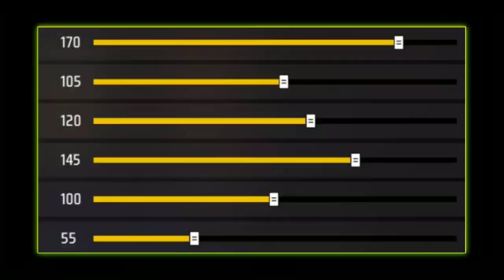Poco M3 Sensitivity Free Fire || New Sensitivity After Update 2024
Hello..🐼

Sub tags in this video :-

3gb ram auto headshot Sensitivity,
4gb ram auto headshot Sensitivity,
6gb ram auto headshot sensitivity,
8gb ram auto headshot sensitivity,
auto headshot shotgun sensitivity,
all weapon auto headshot sensitivity,
all hp auto headshot free fire sensitivity,
sensitivitas m1887 headshot hp vivo
m1014 headshot,
awm one tap headshot,
sensitivity for headshots,
m1887 headshot trick,
m1887 sensitivity,
m1014 auto aimlock sensitivity,
pubg  headshot whatsapp status,sensitivity,
AWM op headshots iq007 sensitivity garena free fire Hackers,
best sensitivity,
headshot ff,
awm aimbot sensitivity,
top headshot,
sensitivity for pro,
auto headshot,
freefire awm sensitivity,
Hackers sensitivity
free fire,
best setting,
auto headshot,
senstivity for pro,
garena freefire,
samsung sensitivity,
2gb ram best sensitivity free fire,
auto headshot sensitivity freefire,
new update headshot sensitivity,
2023 new free fire sensitivity,
sensitivitas m1887 auto headshot,
sensitivitas shotgun auto headshot,
sensitivitas auto headshot semua senjata,
sensitivitas shotgun auto headshot 2023,
sensitivitas auto headshot free fire semua hp,
All Weapons sensitivity,
sensitivitas headshot ff max,
sensitivitas m1887 headshot,
auto headshot config file,
sensitivitas m1887 headshot 2023,
config auto headshot free fire,
mobile auto headshot sensitivity after update.

❤️ Thaks For Checking ✅ My Description ❤️